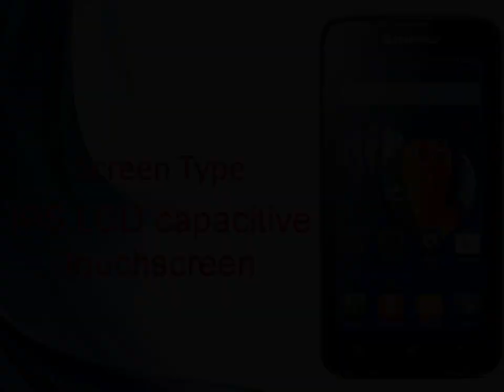Lenovo A328 Specs & Features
Lenovo A328 price, specifications, features, comparison
Lenovo A328 smartphone with 4.50-inch 480x854 display powered by 1.3GHz processor alongside 1GB RAM and 5-megapixel rear camera. Lenovo A328 price ...
FoneArena.com : Lenovo A328 phone specs information price.
Lenovo A328 (Black) - Infibeam.com
 Rating: 4 - ‎5 votes - ‎Rs. 6,977.00
Lenovo A328 price in India: Buy Lenovo A328 online at lowest price, Get Lenovo A328 features & reviews. Available on emi, cash on delivery, best offers & free ...
Phones :: A Series :: A328 Smartphone - Lenovo Support (US)
A328 Smartphone. ... Open Source Code - Lenovo A328 Smartphone. OS Android. Open Source Code. V1.0. 8/26/2014. Open Source Code Version V1.0 Date ...
Lenovo A328 - MySmartPrice
The best price of Lenovo A328 in India is Rs. 6977. The price has been sourced from 9 online stores in India as on 2014 8th October. The same price may be ...
News for Lenovo A328
Lenovo A328
Lenovo A328 With Android 4.4 KitKat, Quad-Core SoC ...
Almost a week after being listed on the company's site, the Lenovo A328 has been launched in India at Rs. 7,299. The company has ...
Lenovo Tab A8-50 & A328 smartphone go on sale in India
AndroidOS.in‎ - 4 days ago
More news for Lenovo A328
Lenovo A328 - Specifications, Details and Images
Lenovo A328 is a Android Smartphone running Android OS, v4.4.2 (KitKat) and features Quad-core 1.3 GHz, Mediatek MT6582M processor. It has a 4.5 inches ...
Lenovo A328 1.3GHz quad core now available for Rs. 6979
2 hours ago - Lenovo has rolled out a new quad core smartphone called the Lenovo A328. It is dual SIM running Android 4.4 KitKat and comes with 1GB ...
Lenovo A328 - 91Mobiles
The Lenovo A328 arrives with a 4.8-inch LCD multi touch display offering decent viewing experience with a resolution of 480 x 854 pixels and a pixel density of ...